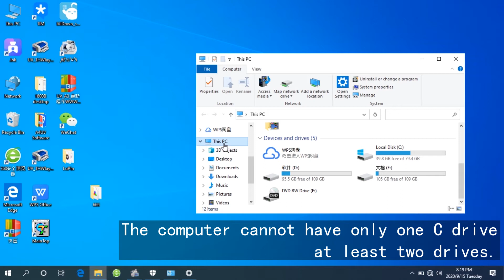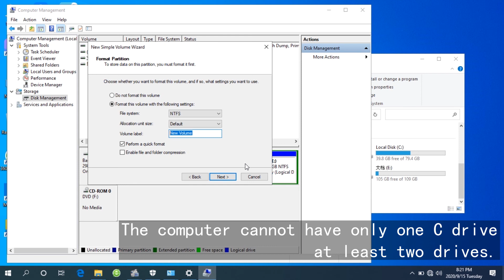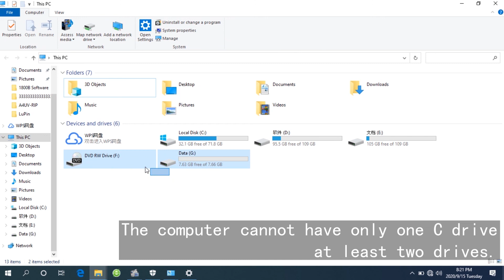2.4 If there is only one C drive in your computer, how to create a new D drive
The computer cannot have only one C drive, at least two drives.